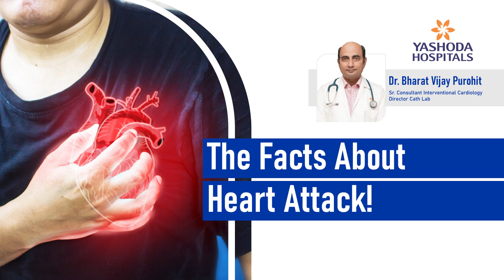The Facts About Heart Attack! | Yashoda Hospitals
Heart attacks are a leading cause of death, but understanding the facts can help you take proactive steps toward heart health. In this video, Dr. Bharat Vijay Purohit, Senior Consultant in Interventional Cardiology and Director of Cath Lab, explains the key facts about heart attacks, risk factors, symptoms, and what to do in case of an emergency. Stay informed and take control of your heart health!